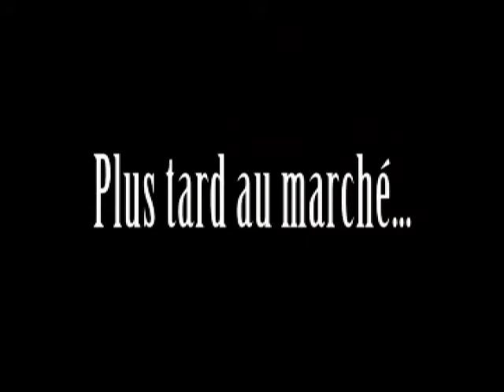Le Trésor dans Château Hanté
Andrew and Dylan's French project.